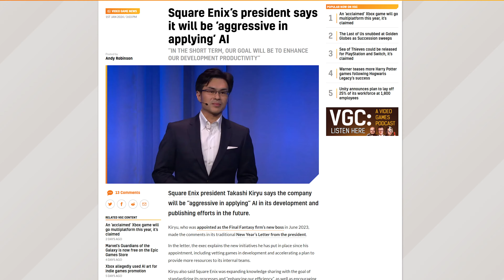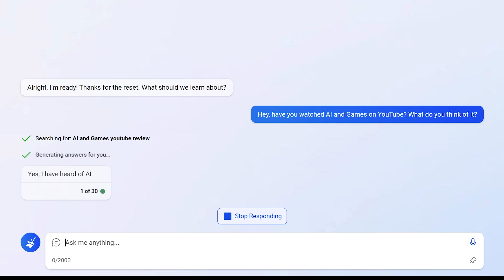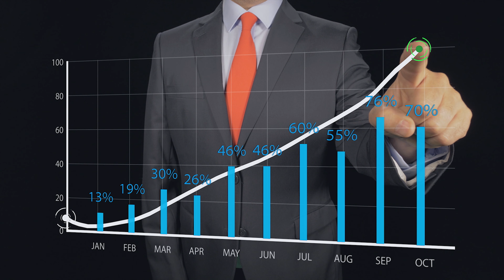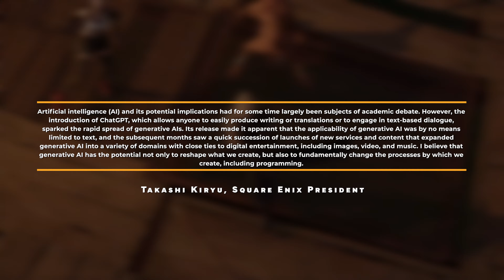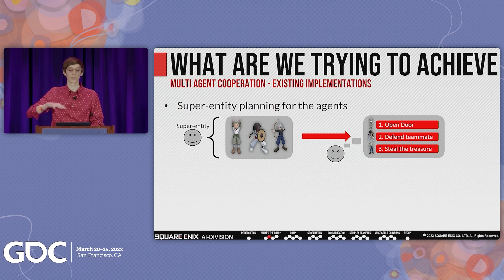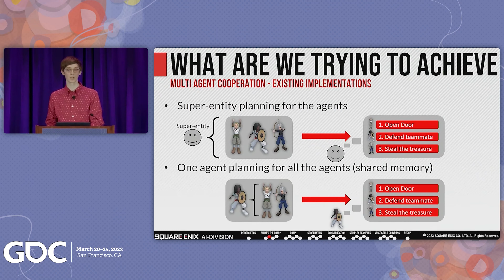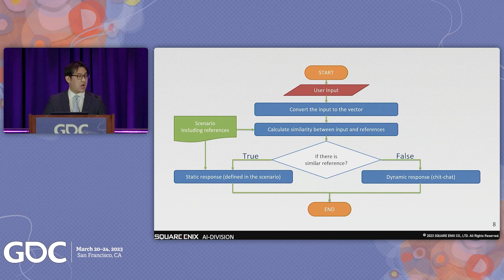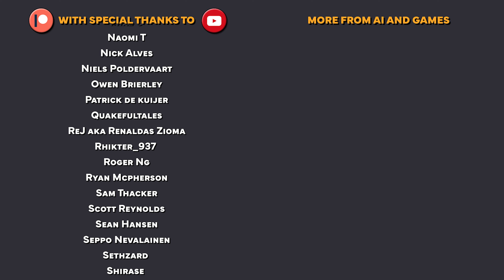Unpacking Square Enix's 'Aggressive' Pursuit of AI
In their 2023 New Year's letter, Square Enix declare their 'aggressive' pursuit of AI.  But it's largely fluff, given they already do a lot of work in that space, and are really just trying to appease investors.

AI and Games Plus is the second channel for AI and Games: a series on research and applications of Artificial Intelligence in video games.

Follow 'AI and Games Plus' is dedicated to bonus content, deep-dive analysis, revisiting old topics and more: